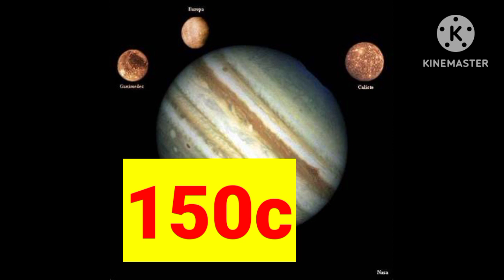Jupiter planet and its facts /Hindi and urdu/@Alankhanoffical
lecture on Jupiter and it's facts in Hindi and urdu

Jupiter is the fifth planet from the Sun and the largest in the Solar System. It is a gas giant with a mass more than two and a half times that of all the other planets in the Solar System combined, and slightly less than one one-thousandth the mass of the Sun. Jupiter is the third brightest natural object in the Earth's night sky after the Moon and Venus, and it has been observed since prehistoric times. It was named after Jupiter, the chief deity of ancient Roman religion.

Jupiter
DesignationsPronunciation/ˈdʒuːpɪtər/ (￼listen)[1]

Named after

JupiterAdjectivesJovian /ˈdʒoʊviən/Orbital characteristics[7]Epoch J2000Aphelion816.363 Gm (5.4570 AU)Perihelion740.595 Gm (4.9506 AU)

Semi-major axis

778.479 Gm (5.2038 AU)Eccentricity0.0489

Orbital period (sidereal)

11.862 yr

4,332.59 d

10,476.8 Jovian solar days[2]

Orbital period (synodic)

398.88 d

Average orbital speed

13.07 km/s (8.12 mi/s)

Mean anomaly

20.020°[3]Inclination

1.303° to ecliptic[3]

6.09° to Sun's equator[3]

0.32° to invariable plane[4]

Longitude of ascending node

100.464°

Time of perihelion

21 January 2023[5]

Argument of perihelion

273.867°[3]Known satellites95 (as of 2023)[6]Physical characteristics[7][13][14]

Mean radius

69,911 km (43,441 mi)[a]
10.973 of Earth's

Equatorial radius

71,492 km (44,423 mi)[a]
11.209 R🜨 (of Earth's)
0.10045 R☉ (of Sun's)

Polar radius

66,854 km (41,541 mi)[a]
10.517 of Earth'sFlattening0.06487

Surface area

6.1469×1010 km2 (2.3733×1010 sq mi)
120.4 of Earth'sVolume1.4313×1015 km3 (3.434×1014 cu mi)[a]
1,321 of Earth'sMass1.8982×1027 kg (4.1848×1027 lb)

317.8 of Earth's

1/1047 of Sun's[8]

Mean density

1,326 kg/m3 (2,235 lb/cu yd)[b]

Surface gravity

24.79 m/s2 (81.3 ft/s2)[a]
2.528 g

Moment of inertia factor

0.2756±0.0006[9]

Escape velocity

59.5 km/s (37.0 mi/s)[a]

Synodic rotation period

9.9258 h (9 h 55 m 33 s)[2]

Sidereal rotation period

9.9250 hours (9 h 55 m 30 s)

Equatorial rotation velocity

12.6 km/s (7.8 mi/s; 45,000 km/h)

Axial tilt

3.13° (to orbit)

North pole right ascension

268.057°; 17h 52m 14s

North pole declination

64.495°Albedo0.503 (Bond)[10]
0.538 (geometric)[11]Temperature88 K (−185 °C) (blackbody temperature)Surface temp.minmeanmax1 bar165 K0.1 bar78 K128 K

Apparent magnitude

Angular diameter

29.8" to 50.1"Atmosphere[7]

Surface pressure

200–600 kPa (30–90 psi)
(opaque cloud deck)[15]

Scale height

27 km (17 mi)Composition by volume

89%±2.0% hydrogen

10%±2.0% helium

0.3%±0.1% methane

0.026%±0.004% ammonia

0.0028%±0.001% hydrogen deuteride

0.0006%±0.0002% ethane

0.0004%±0.0004%